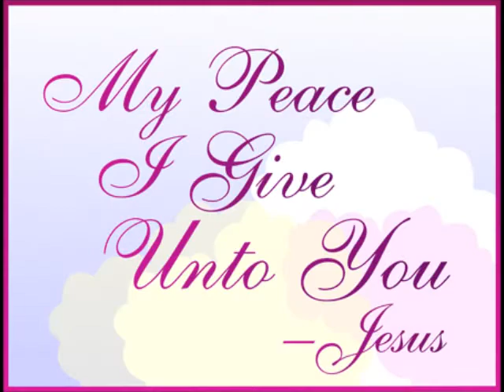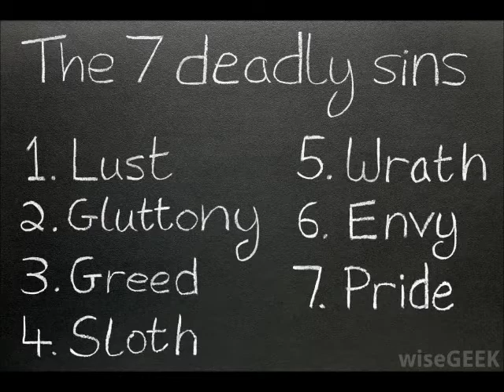"I'm Going Through Some Changes" By: Rev. David Williams